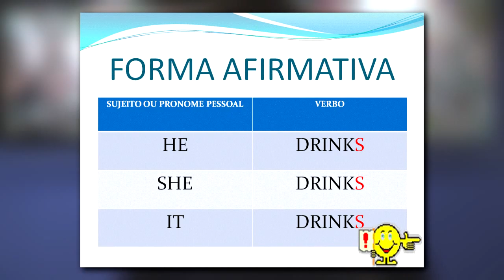Red Dead Redemption | Por que jogar?